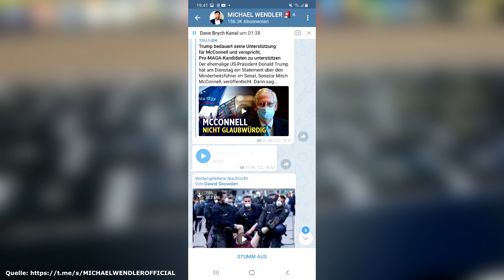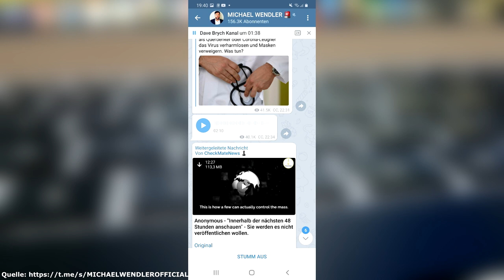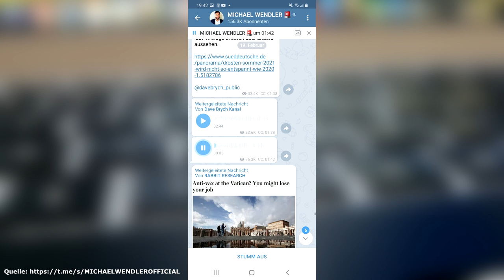Michael Wendler schwurbelt auf Telegram immer heftiger!